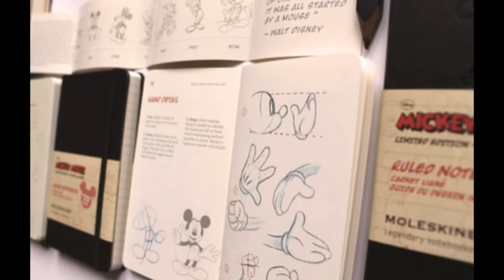モレスキンとディズニーがコラボした手帳がかわいい！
※関連動画※

【参考URL】